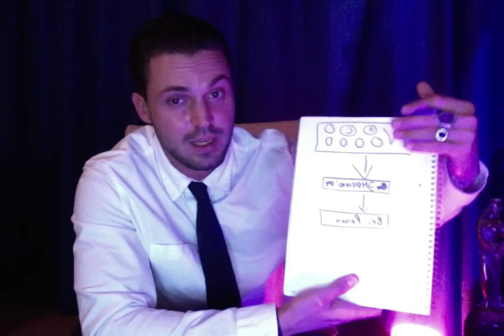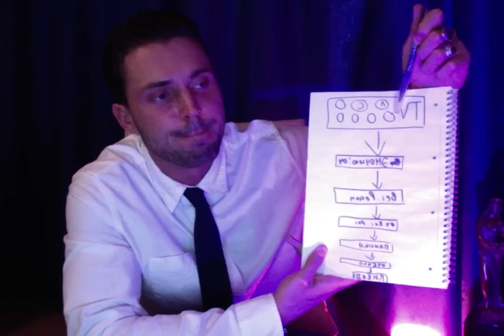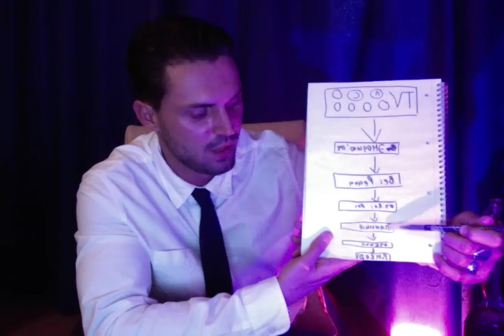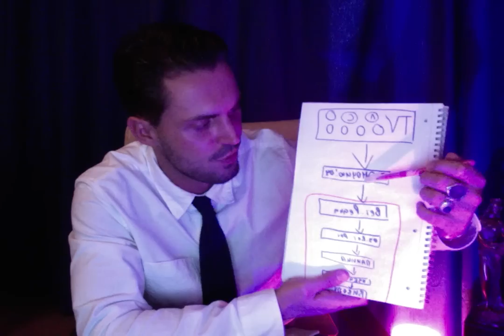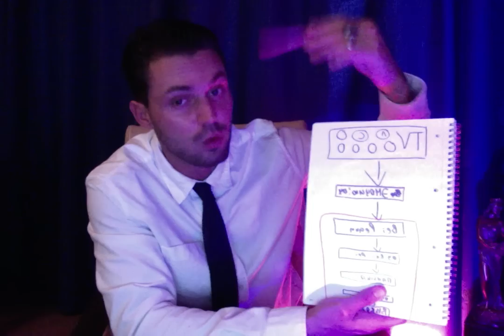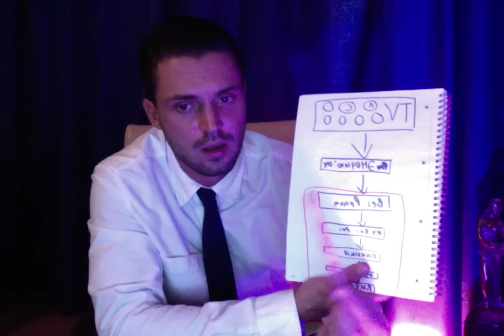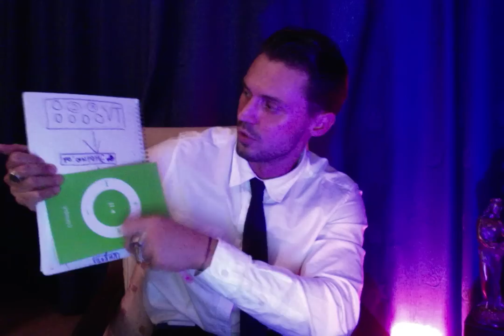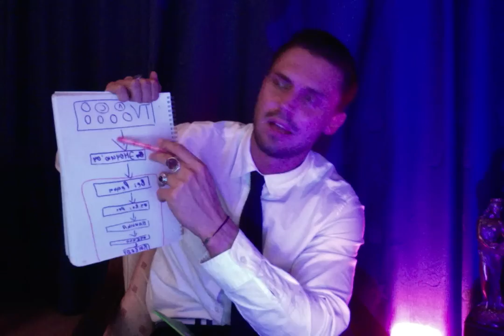Что такое всд?Как бороться?Как лечить?